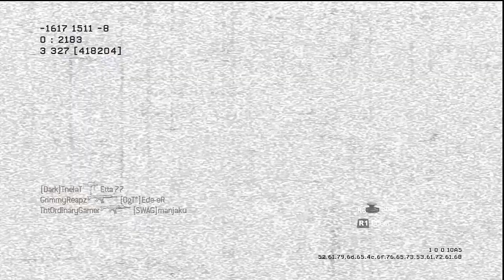WingsofRedemption - FAIL Friday - You'z a GoldDigger (12-30-11) Reupload